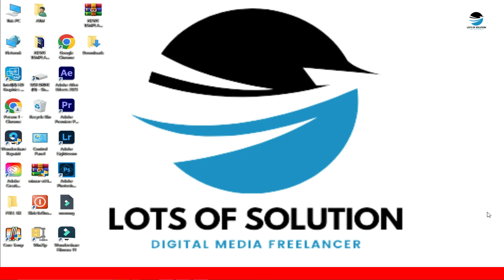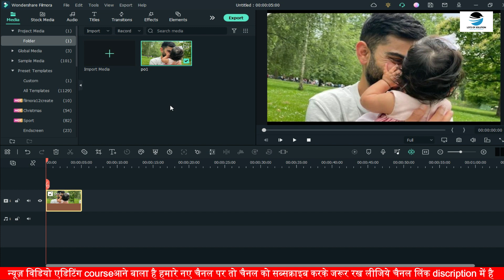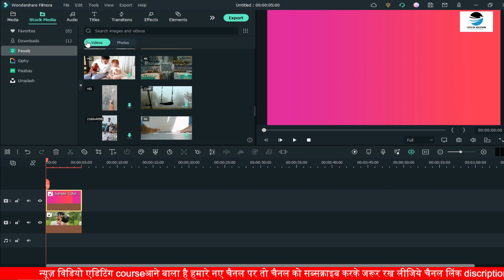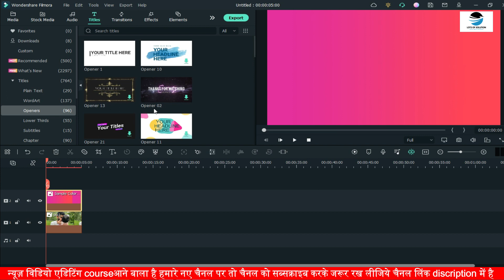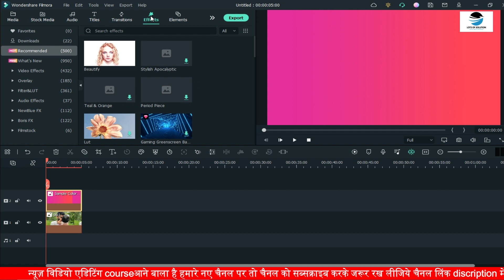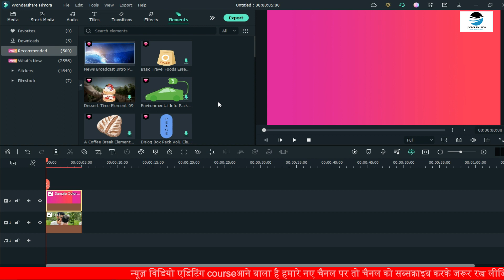News video editing software | news video editing kaise karte hai | how to make news video in filmora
All queries:
breaking news video effect news video background news editing
news editing software
breaking news video effect green screen
news video editing new gyan samrat
news video editing
news video editing tutorial
news video editing app for androic news video editing software
news video editing in premiere pr
News channel ki tarh video editing kaise karte h
Video dekhne ke liye aap ka dhanywad